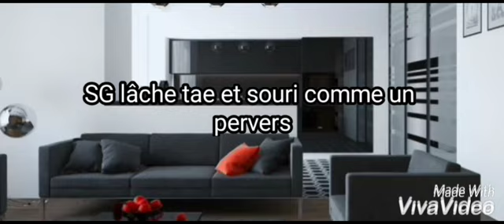OS extrait devine le couple